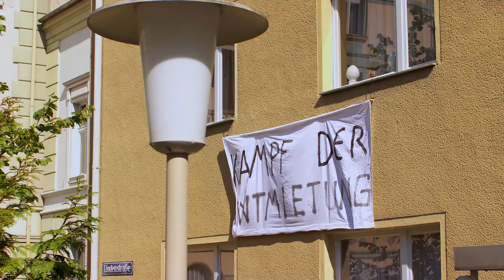Kampf um die Lindenstraße!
Kampf um die Lindenstraße! Wie geht`s nun weiter?